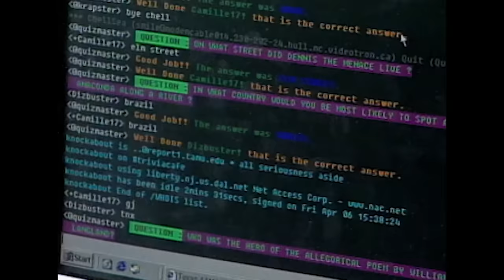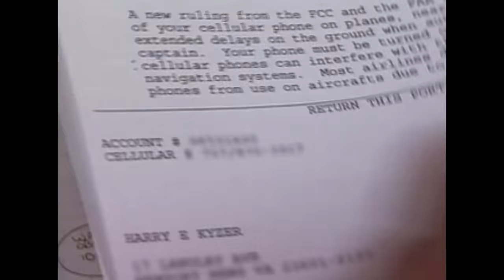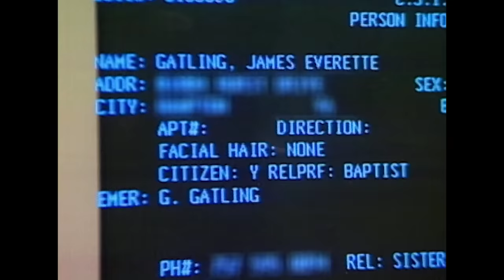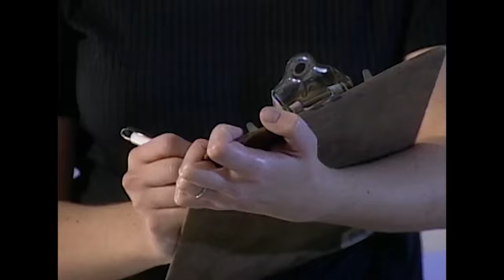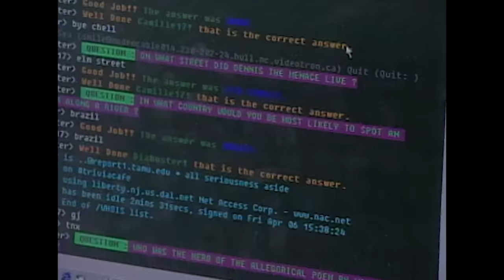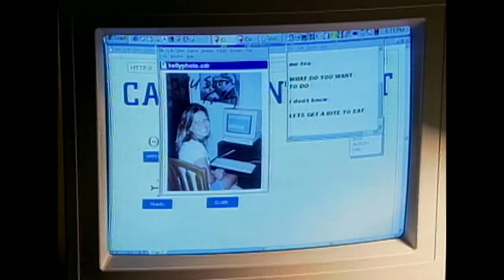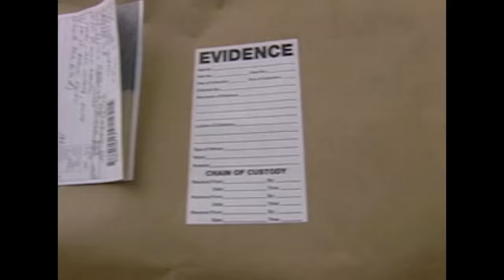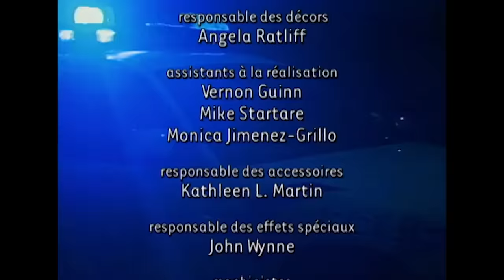Arnaque À L'Amour : Le Meurtre De Kerry Kujawa | Nouveaux Détectives | True Crime Stories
En Virginie, aux États-Unis, une petite annonce attire l'attention d'un tireur fou. Une idylle commencée sur Internet se termine par un meurtre. En Californie, le jour de la fête des Mères, deux femmes sont tuées dans un stationnement intérieur.

Série: Les Nouveaux Détectives - Intentions Criminelles